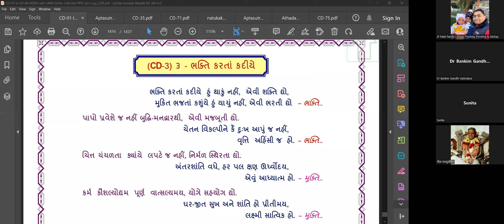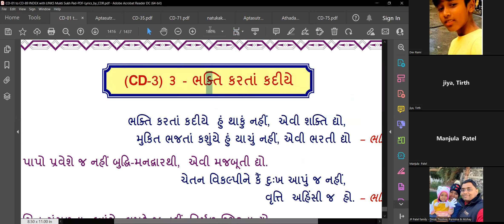28 June 2022 Dada Bhagwan JSS Apt Pradipanandji , Pad Satsang, Bhakti Karta Thaku neyee….….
Dada Bhagwan JSS Apt Pradipanandji , Pad Satsang, Bhakti Karta Thaku neyee….…. by, Mahatma Hetshree Parmar.